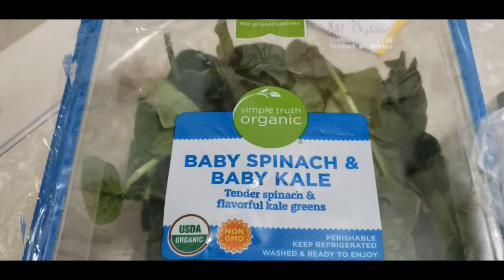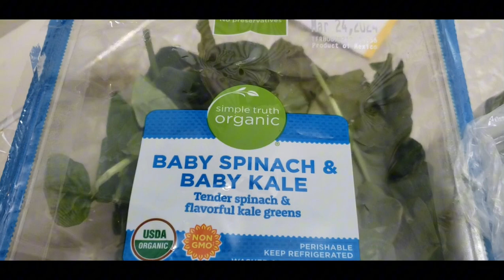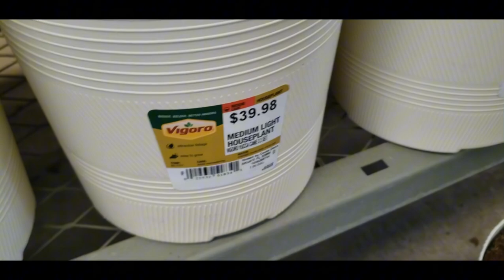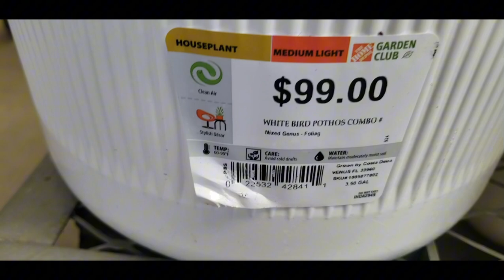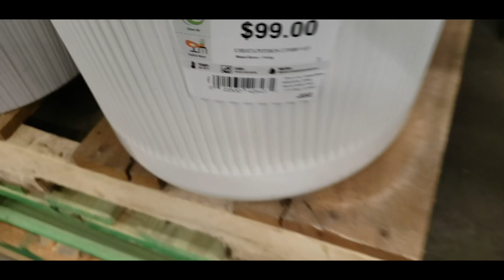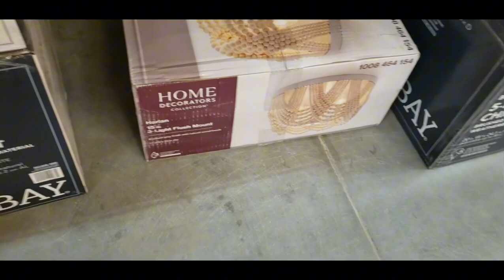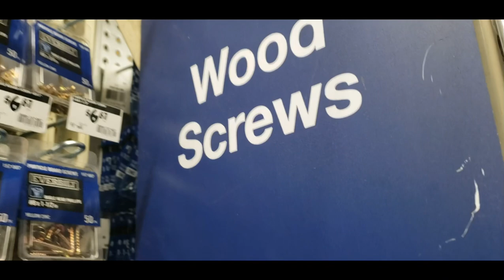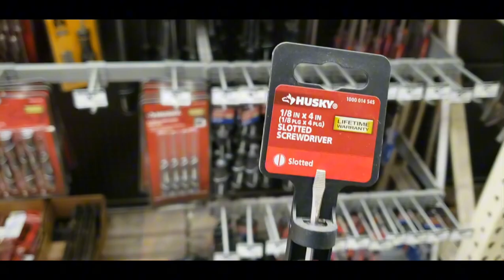Vlog | Cleaning baby spinach | Had Worms | Home Depot| My real hair | Long hair don’t care 💯